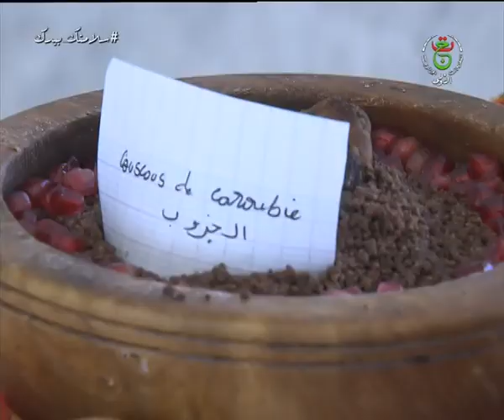الكسكسي.. طبق التلاقي